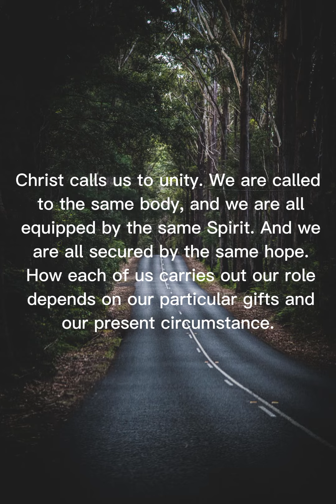Daily word of God | February 16, 2023 | morning prayer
There is one body, and one Spirit, even as ye are called in one hope of your calling;
-Ephesians 4:4

Prayer:

Father God, thank You for calling me to Your kingdom and equipping me by Your Spirit. Thank You for the salvation that comes only through Jesus. Please help me to become more like Jesus and to seek the power of Your Spirit so that I may walk in step with You and in the unity of peace with my brothers and sisters. In Jesus’ name, Amen.